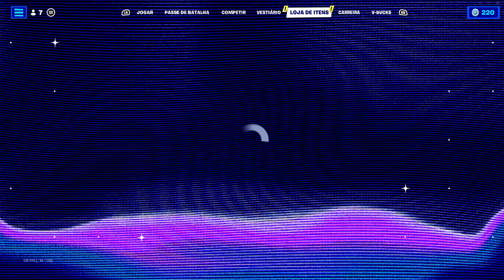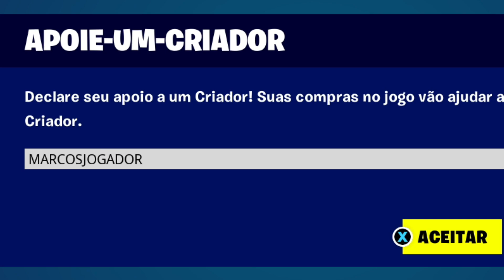*NOVA* Skin THE KID LAROI da Série Ícones! Fortnite Loja de hoje: 26/01/23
Video gameplay do jogo grátis battle royale Fortnite, com a Loja de itens atualizada no dia 26 de Janeiro de 2023 às 21h (BRT).
Chegou uma nova skin da Série Ícones: The Kid Laroi, que chega com 2 skins! The Kid Laroi e Caçador La Roi.
E muito mais na loja de hoje do Fortnite!...

💙Apoie o conteúdo de Fortnite no canal! Use o código MARCOSJOGADOR na Loja de itens e na Epic Games Store quando comprar seus jogos!💙

Me incentive, deixe seu 👍!
Ajude o canal a crescer, compartilhe 🗣👥!

💰SUPERSTICKER: Adquira qualquer SuperSticker EM LIVE para se destacar no chat e apoiar o canal ao mesmo tempo.

💰Botão VALEU em vídeos gravados: clique nesse botão, apoie o canal com qualquer valor e receba uma animação na tela(aparece somente para você), e um comentário destacado nos comentários.

💰Use a tag MARCOSJOGADOR na loja do Fortnite e na loja da Epic na compra de QUALQUER COISA!

💰Mande um PIX de qualquer valor, chave: 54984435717 - banco NU.

Horários que pode ter lives:
MANHÃ: 11h (BRT)
TARDE: 14:30 (BRT)
NOITE: 00h30min (BRT)

⏰ *mais cedo ou mais tarde em alguns dias.
⏰ **Domingo não tem live, só VÍDEO semanal.

MEU PC:
-Placa Mãe: Asus TUF GAMING X570-PLUS/BR DDR4
-Processador: AMD Ryzen 5 3600 Hexa-Core 3.6GHz
-Placa de Vídeo: GeForce GTX1660 6GB
MEU SETUP:
-Monitor ACER 24' 144Hz
-Headset Sony sem fio Série Ouro
-Microfone Quadcast HYPER X